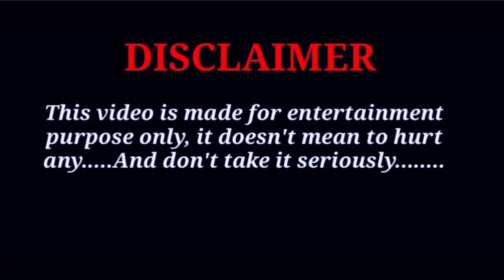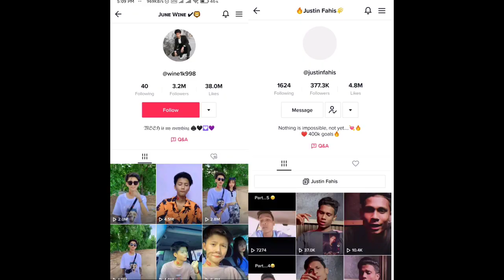June Wine Roasting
Rosating video Creator which part do you like And how to enjoy the video